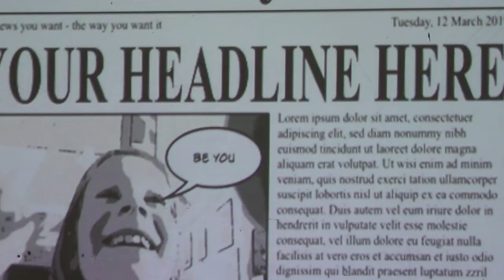DSG Junior - March 2019